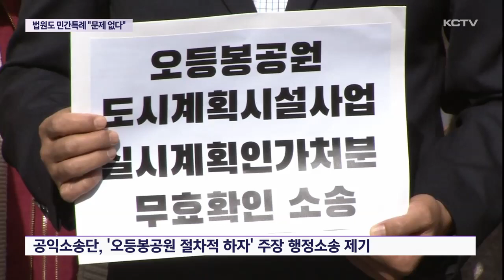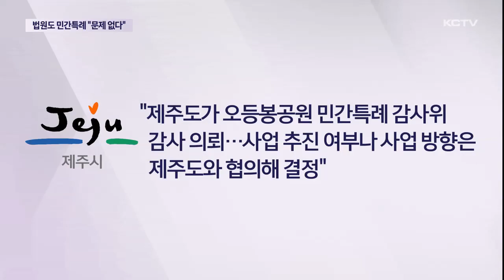감사원 이어 법원도 민간특례 "문제 없다"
도시공원 민간특례 사업의 효력을 다툰 첫 행정소송에서 재판부가 지자체의 손을 들어줬습니다.

감사원 감사와 행정소송에서 모두 문제가 없다고 결론 났지만 그렇다고 사업이 당장 탄력이 붙을 지는 미지수입니다.